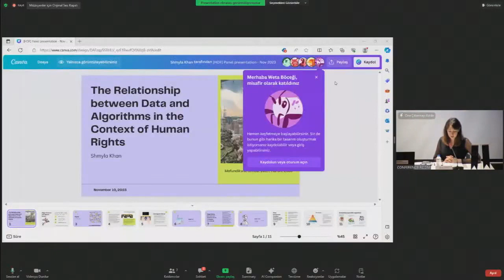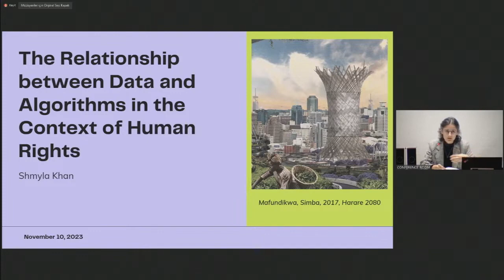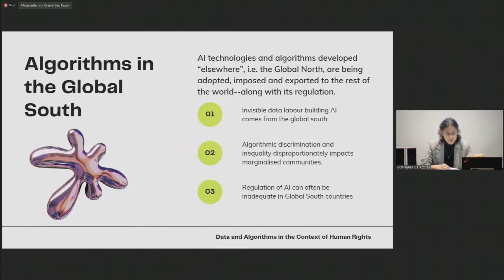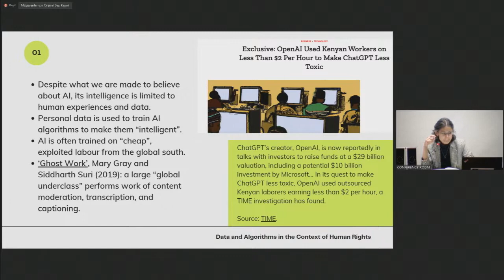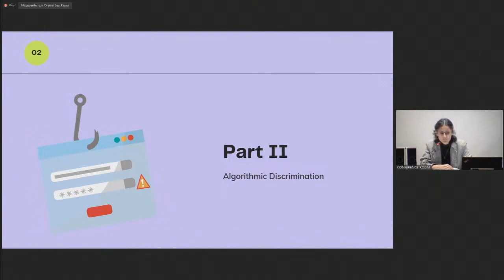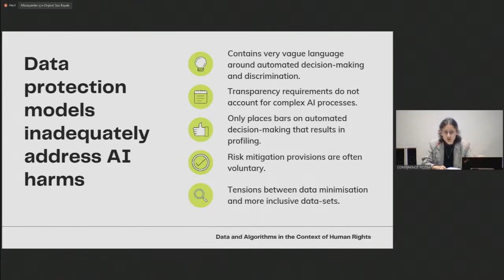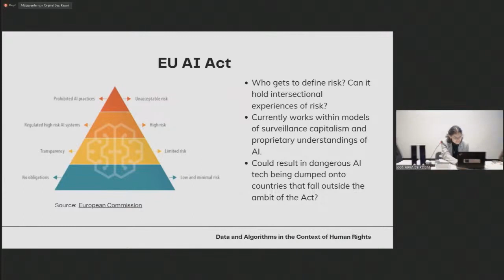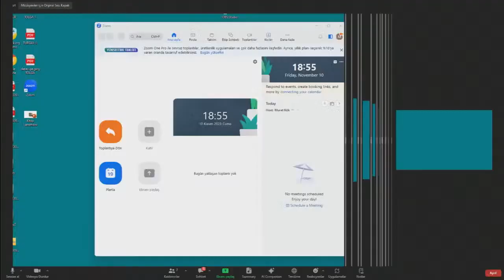İnsan Hakları Bağlamında Verilerle Algoritmaların İlişkisi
Shmyla Khan
Gökhan Ahi
Lisa Ginsborg
Selin Çetin